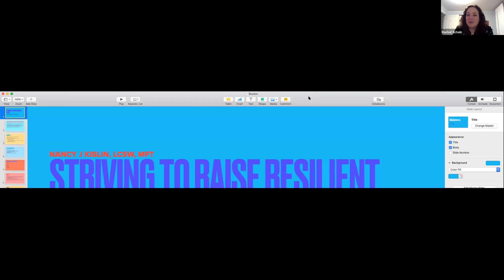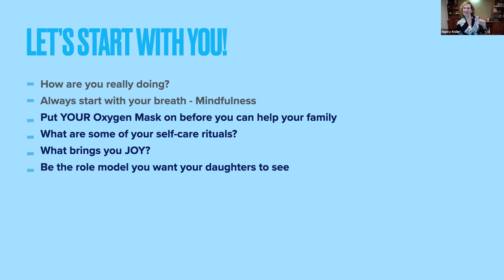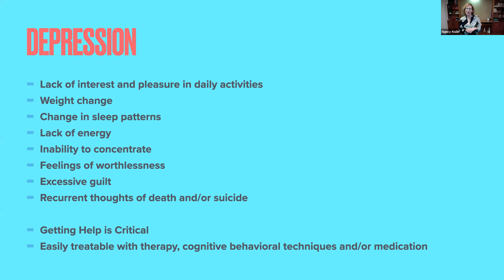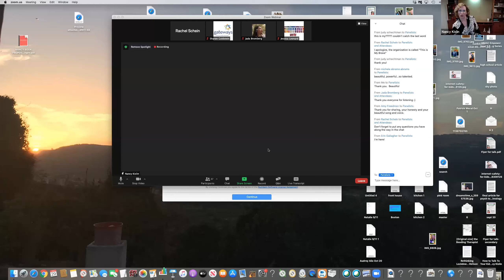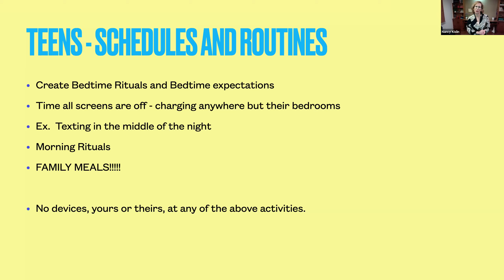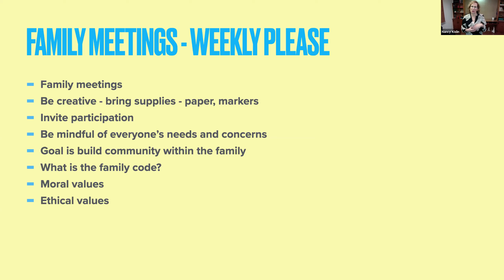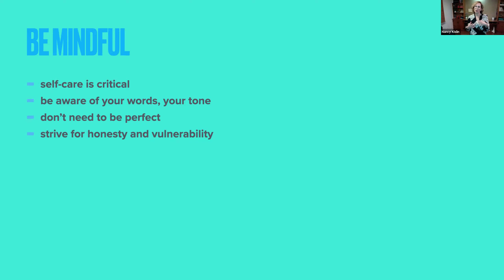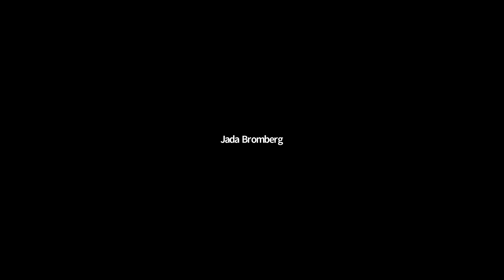Striving to Raise Resilient Teens: Strategies to Manage Anxiety, Stress, and Depression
Learn from Nancy Kislin, LICSW, a nationally recognized expert working with teens and parents to navigate through the stress and angst of the modern world. Author of the book, LOCKDOWN: Talking to Your Kids about School Violence, Ms. Kislin appeared recently on CNN with a simple, but profound message: Only when we bring our whole, complete, flawed and authentic selves to our roles as parents, educators, and members of a community can we raise kids resilient enough to handle the many challenges of life today. We also hear an inspiring first-person account of recovery from a young woman speaking with This Is My Brave, a national organization that uses the power of storytelling to break down the stigma surrounding mental illness.

This is a recording of a webinar that took place on October 29, 2020 as part of the ongoing "Our Daughters, Our Future" mental health speaker series. Learn more about the series and find upcoming events

Our Daughters, Our Future is sponsored with the generous support of The Miriam Fund of Boston’s Combined Jewish Philanthropies. The Miriam Fund is a philanthropic community committed to creating an equitable world that expands opportunities for women and girls. However, individual webinars in the series touch upon the experiences of girls, boys, and non-binary individuals, and parents and educators of teens of all genders are welcome and encouraged to attend.